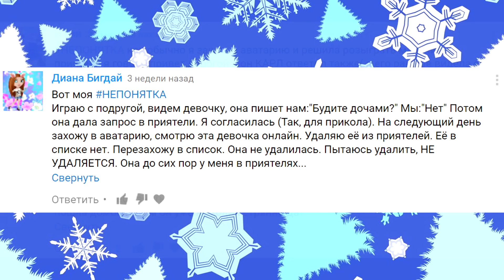АВАТАРИЯ || МУЖ НА НОВЫЙ ГОД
Поддержите копеечкой :)